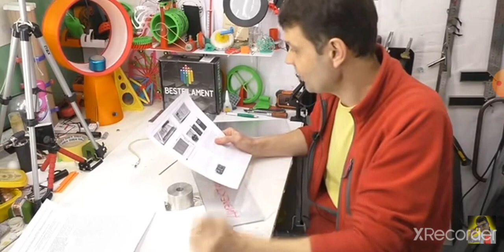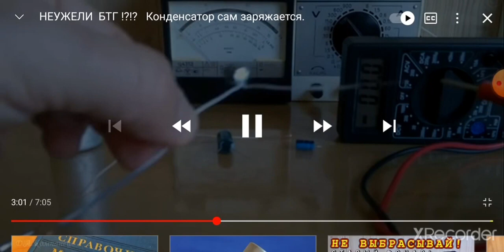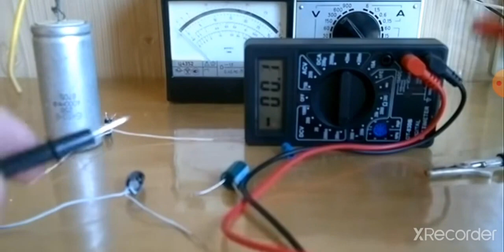бтг 100% симптом подтвердился 😱 - помогитет посчитать магнитный двигатель - канал ru en